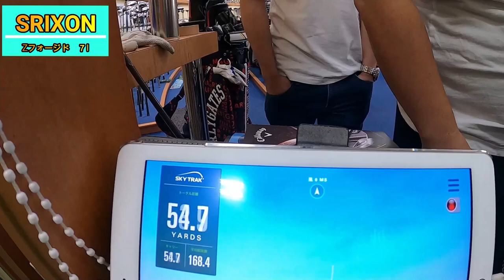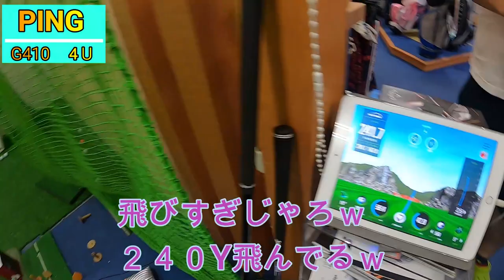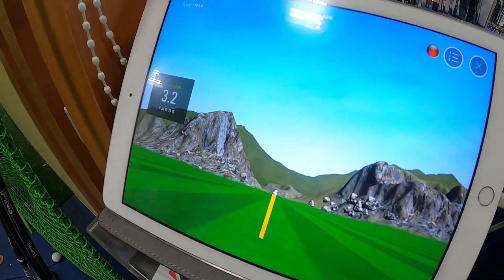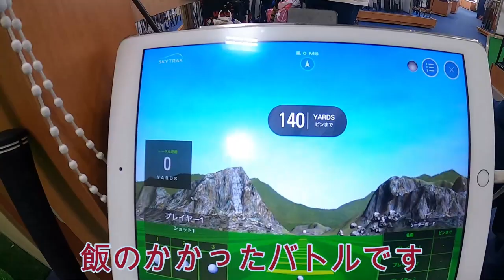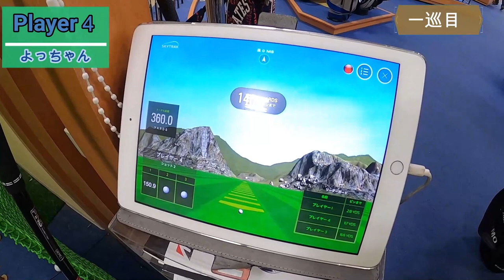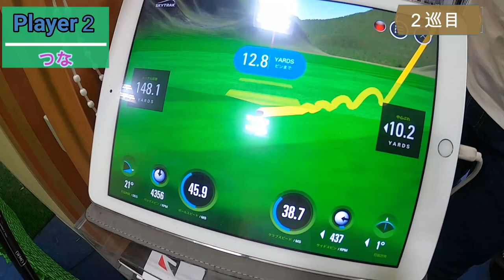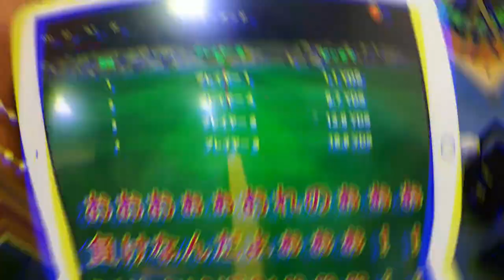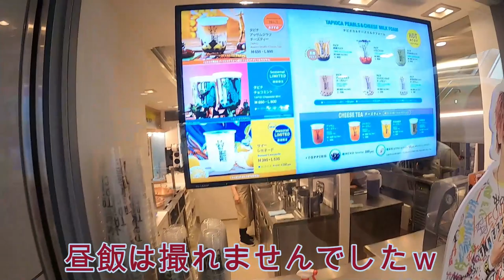ゴルフクラブを買う！がーくん ツナ編【IN つるや姫路南店】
・やーちゃん(びんびん物語)Twitterアカウント

動画素材
・魔王魂

FREE BGM
・DOVA-SYNDROME